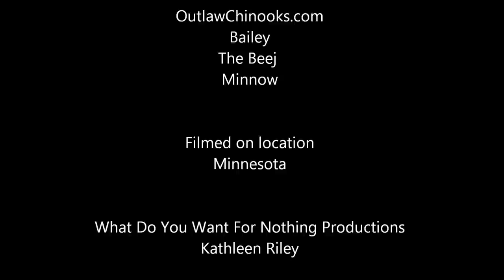Chinook Dogs First Snow Winter 2013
Bailey, The Beej and Minnow enjoying the BIG yard and the first snow of winter 2013. Chinooks are sled dogs so snow is always fun for them to play around in it. Bailey (up ears) is 13 and she still gallops around, not as fast, but still enjoyable for her. You may see more about our Chinooks and you may find my photography at RileyPhoto.Zenfolio.com Thanks for stopping past. Music is called Freestyle by Richard Lacy and Nik Haigh